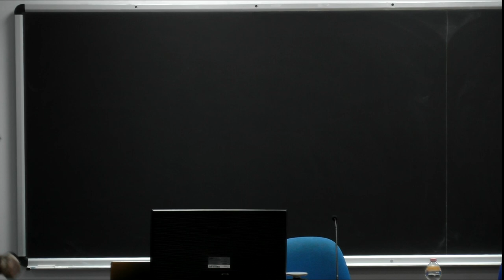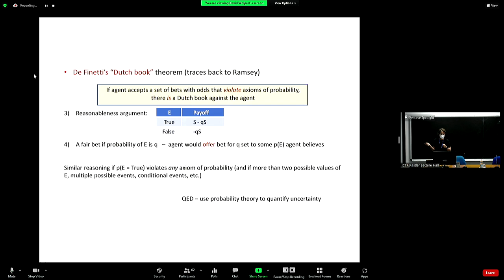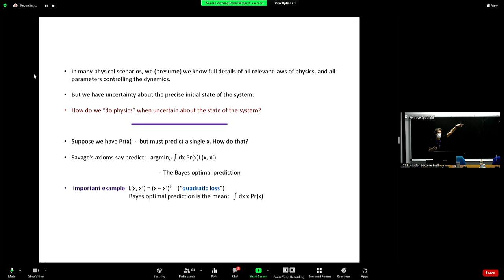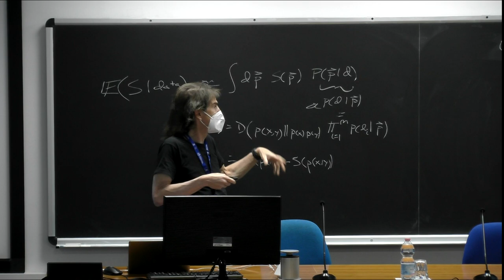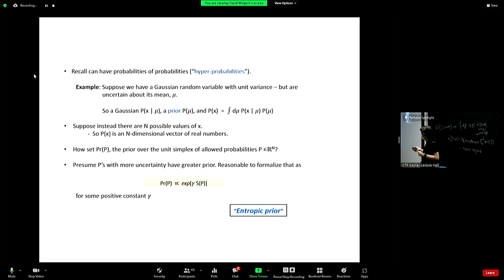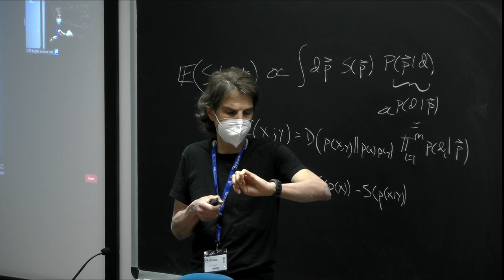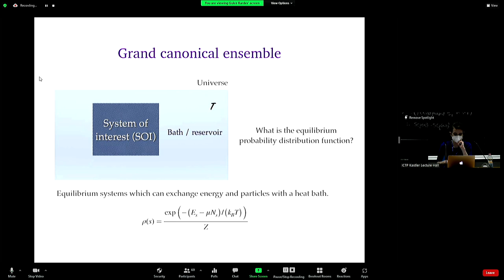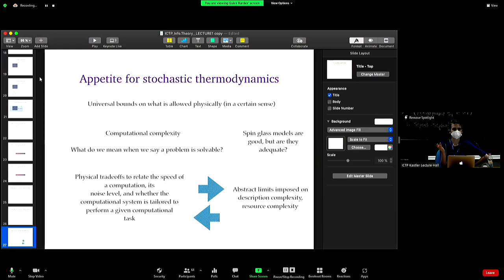Lecture 2: Stochastic thermodynamics and Computation